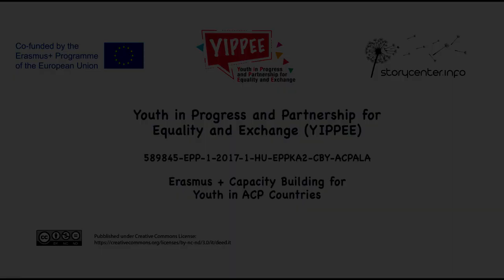The flight of the bird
This video is refers to the Goal n.1 Poverty